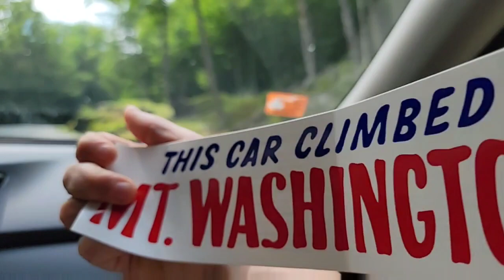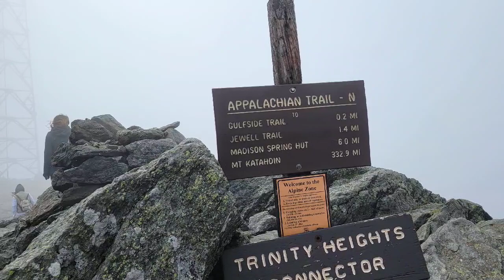Day 50 Mt Washington